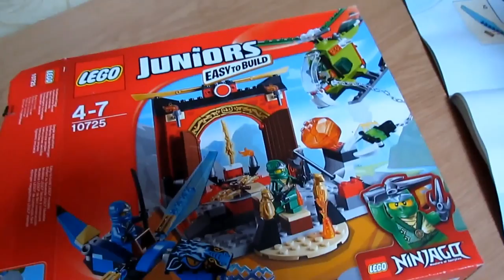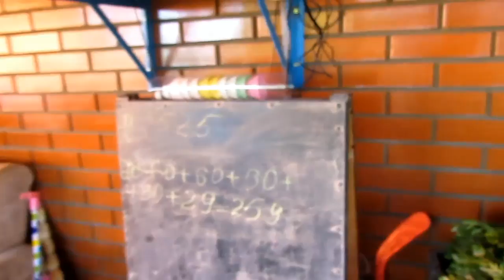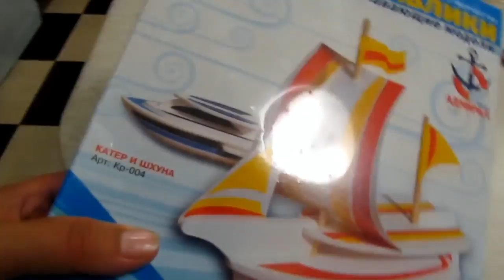✔ДЕТИ СОБИРАЮТ ЛЕГО✔ОБЫЧНЫЙ РАБОЧИЙ ДЕНЬ✔5 июля 2017♥